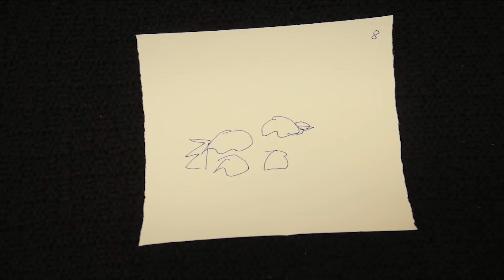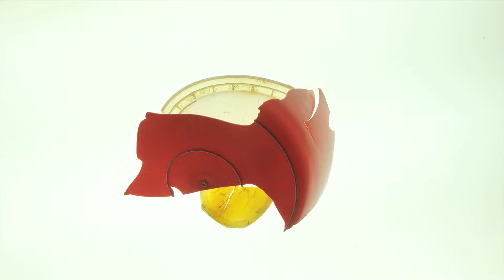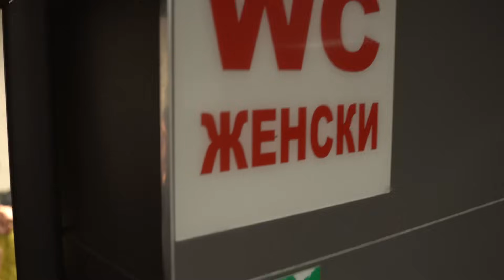Odlomci đubreta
Jedno đubre obično, više nije obično.
Miloš Tomić je od njega napravio izložbu Odlomci, kojoj je prethodila svirka u ženskom wc-u na Cvetnom trgu. Nema kad više da se čeka!

Bitcoin podršku šaljite ovde:
1FKdU3yfeGQqtHxiF7RSzYfAun7coqh2R6